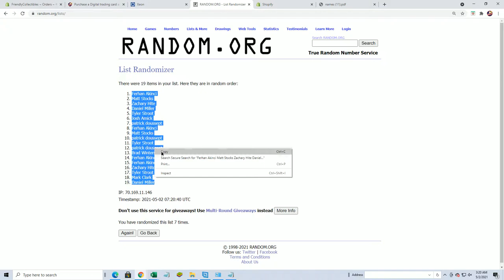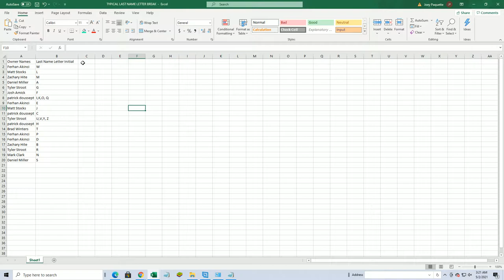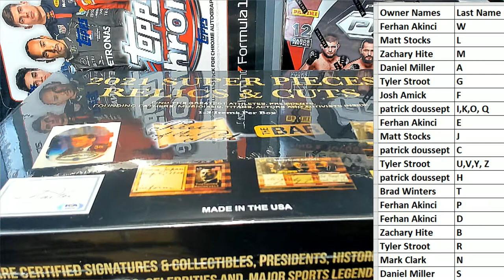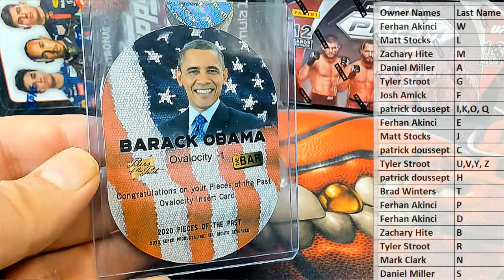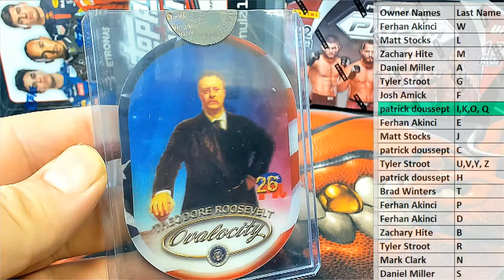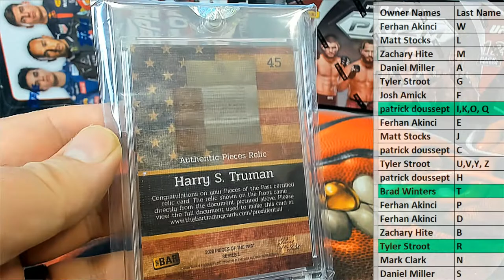2021 SUPER PIECES RELICS & CUTS ID 21RELICSCUTS101